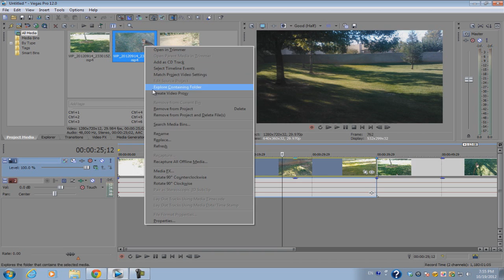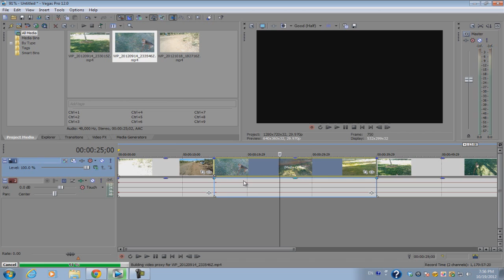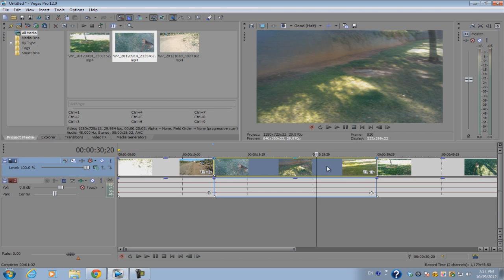Sony Vegas Pro 12: Smart Proxy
Smart proxy is one of the more useful features in Vegas Pro 12 that allows you to have a much more efficient editing workflow. Smart proxy creates a mirror file of the original footage, and because it is a lower resolution file, it is easier for Vegas to communicate that data during editing and video playback.
Definitely a new favorite feature of mine!

Remember to like, favorite and comment if this video helped you out! =)